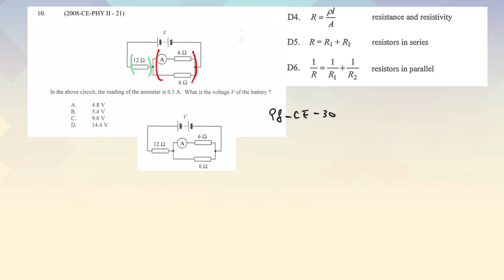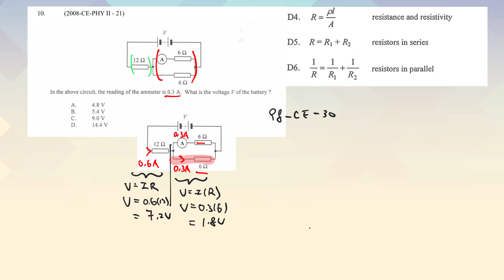分topic Physics MC 13.10 Series + Parallel Circuit 2008 CE 21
為了方便學生考DSE , AL/HKCE 解題會用 g = 9.81 ms-2